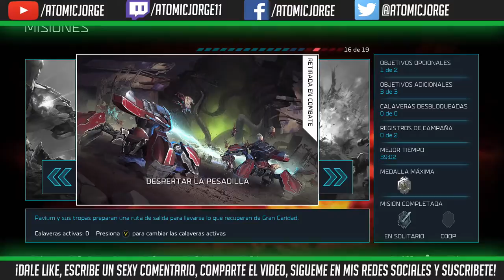Halo Wars 2 La Pesadilla Despierta Campaña Misión #2 ES por AtomicJorge 1080p 30fps H264 128kbit A